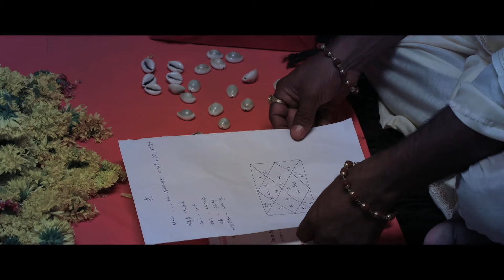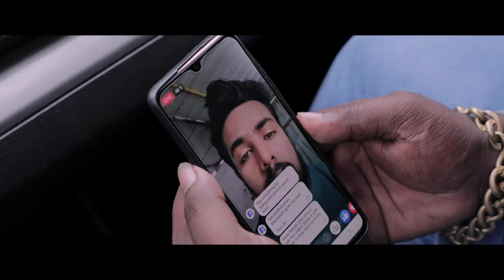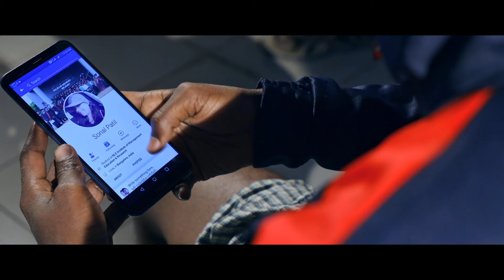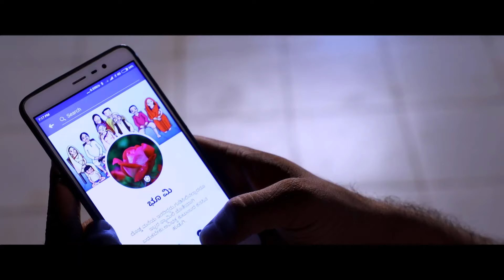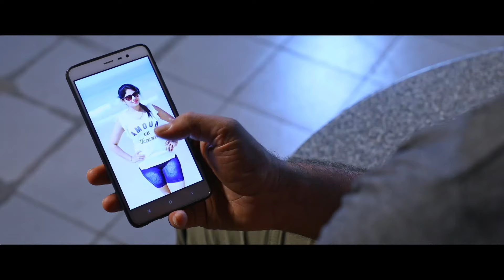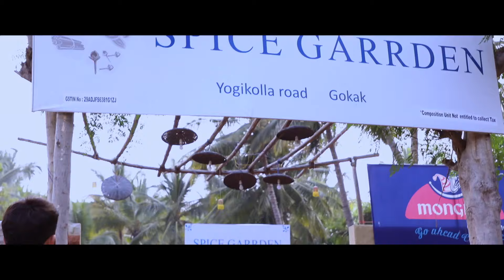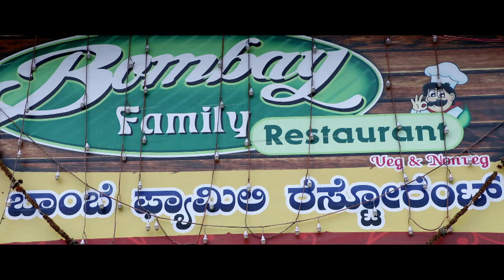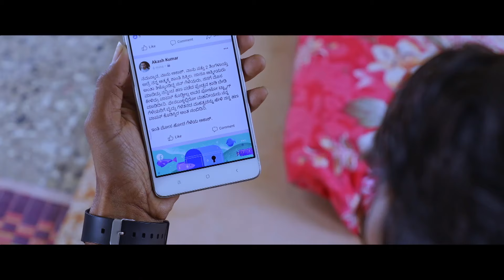Light Aagi Love Agide - Hindi Dubbed Full Movie - Channappa, Divya Wagukar, Sanju Basayya, Sachin T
Akash, (Sachin thimaya), accepts the challenge of his friends to marry a girl from Facebook. He finds Bhoomi (Divya Wagukar) but Varun (channappa Huddar) is in love with her. Bhoomi`s father, however, wants to marry her off to the MLA of his constituency. This is when an accident happens that changes everybody`s life.